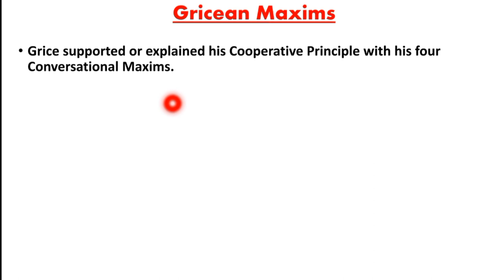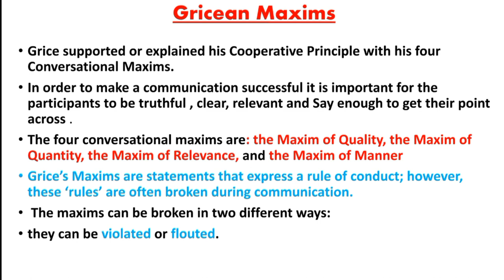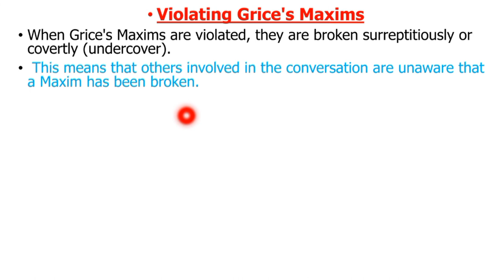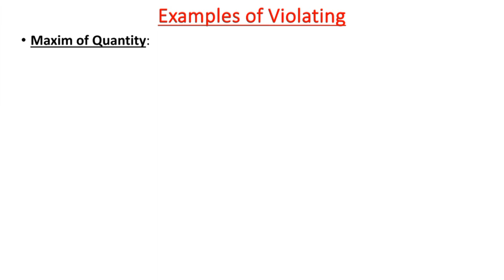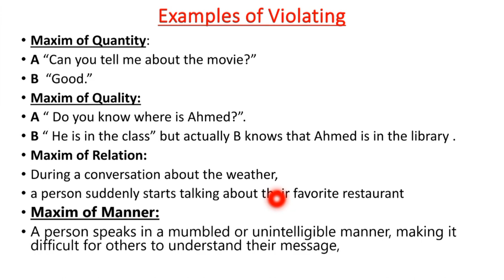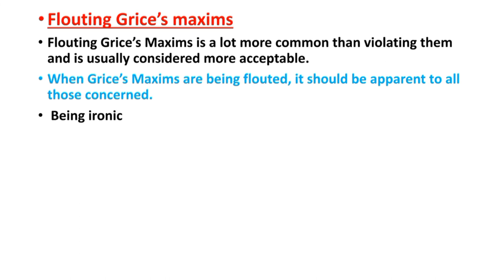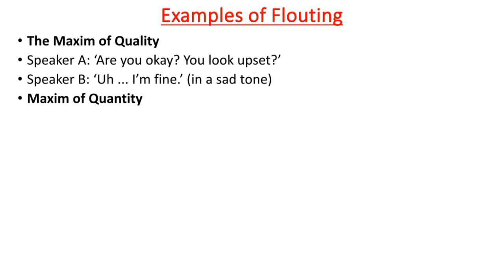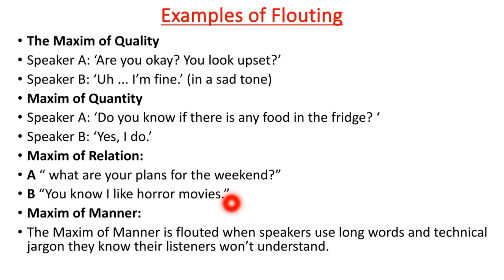Violating and flouting Grice’s Maxims | Lec # 21 | Semantics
Assalamoalaikum Students. Hope you all are fine and having fun in your life. This Lecture #21  is a part of series of Semantics lectures.  This lecture is about  the concept of Violating and flouting the Grice Maxims in Semantics .In this lecture I explained the concept of Violating and flouting Grice’s  Maxims with Examples.

What is sense and Lexical relations

grice's maxims,gricean maxims,difference between flouting and violation of a maxim,maxims,flouting gricean maxims,flouting maxims of conversation,flouting versus violation of a maxim,flouting,flouting the cooperative principle,maxim of relation,grice maxims,conversational maxims definition and examples,grices maxims,maxim of quantity,grices maxims examples,maxim of manner,flouting versus violation with examples,what is flouting?